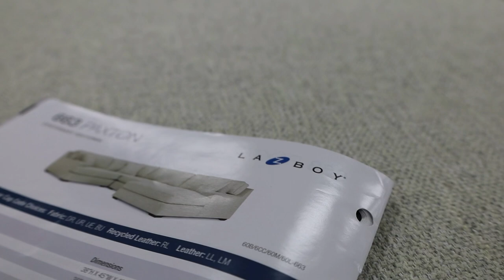Feature Friday: Baldy's Furniture & Mattress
👍🏼The Baldy's Furniture & Mattress crew is ready to serve you! From an array of mattresses like White Dove and quality furniture from La-Z-Boy - they've got it all! They are located in the Wauseon Plaza - 1209 N Shoop Ave #15